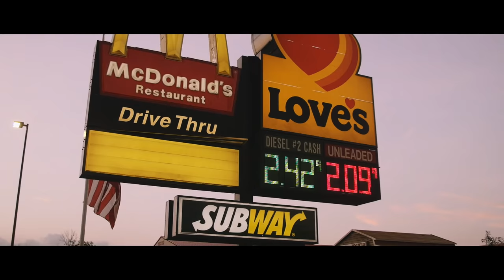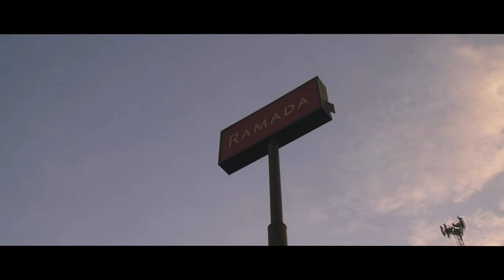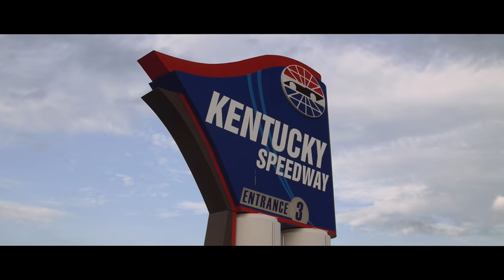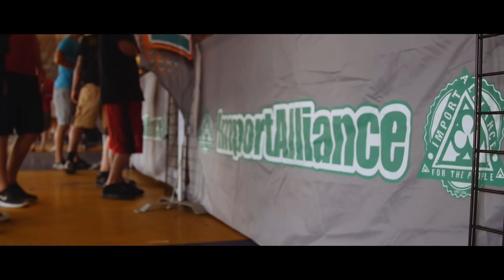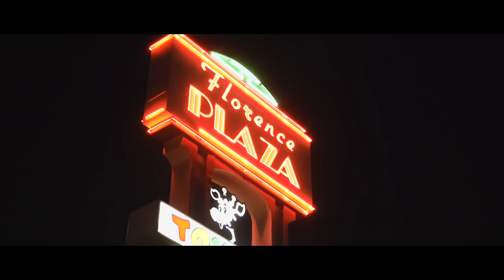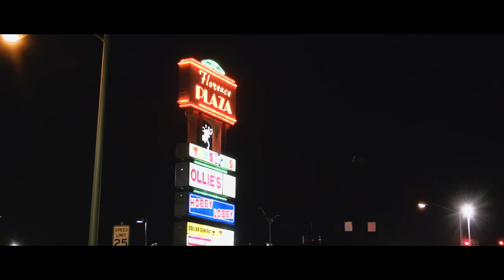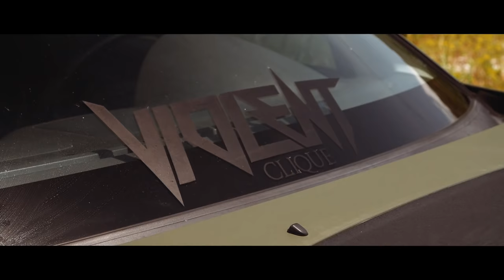Import Alliance KY 2016 Aftermovie!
Back at it again with the killer IA Aftermovie! Admittedly the ATL Spring meet is still the best, but KY was a good weekend regardless! Nice to meet so many new people and hang out, excited for next year!

Filmed & Edited by Liam Eyles.